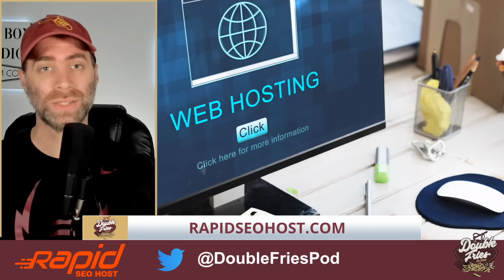DOOMSDAY Scenario: Could FSU Football MISS the CFB Playoff? | ESPN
Could ESPN's BIAS see FSU Football LEFT OUT of the College Football Playoff? We look at what FSU needs this weekend.